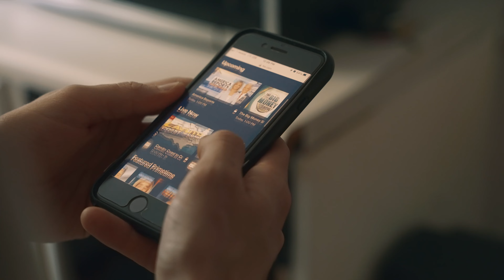Bakin' - Beach/Lake Music Video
Exile Studios is a video production company based out of Augusta, Georgia. We have made it our mission to transform the lives of ourselves and others through stories. Whether that means helping someone else tell their story, or telling our own, we believe that a well-told story can change everything.